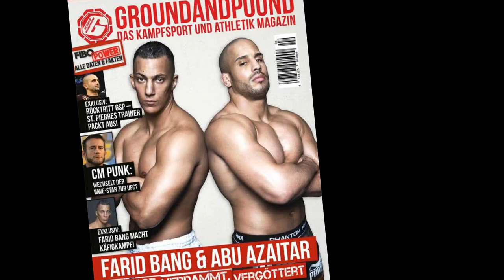Jonas Billstein: "Ich wäre am Start, wenn die UFC anruft!"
GMC-Champion Jonas Billstein spricht mit GnP-TV über sein Ende bei Bellator, seine UFC-Pläne und den anstehenden Kampf bei der Mix Fight Gala am 26. April in Darmstadt.